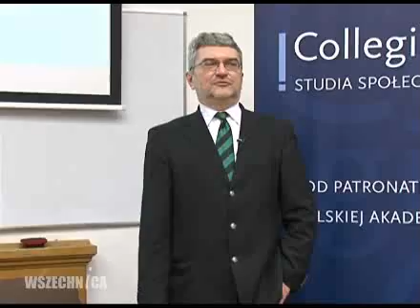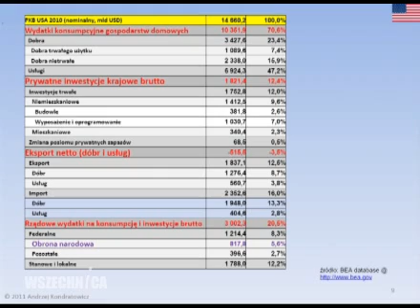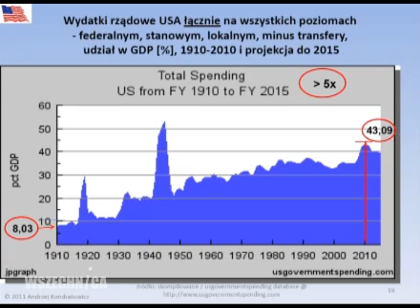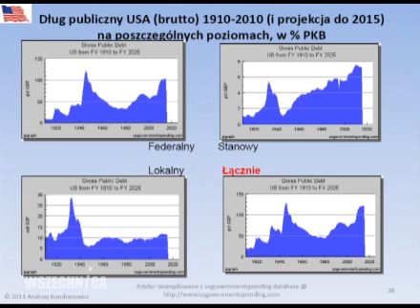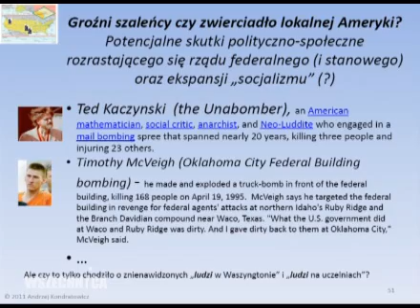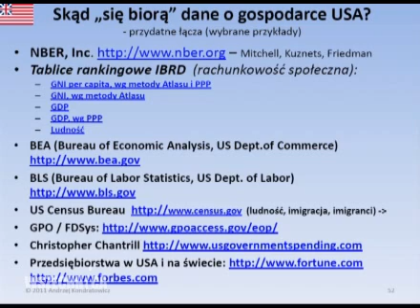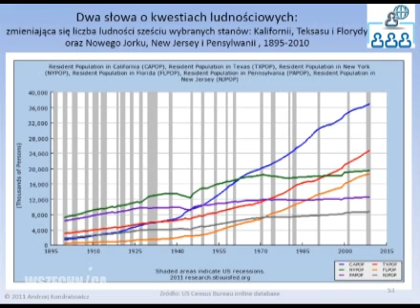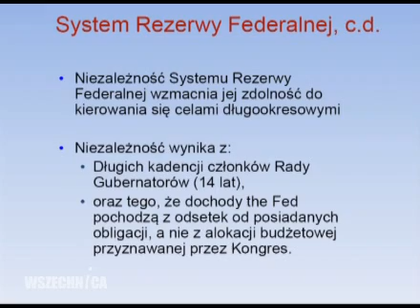Czy(m) gospodarka USA różni się od innych (i od siebie samej 100 lat temu)? -dr Andrzej Kondratowicz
Trzeci wykład z cyklu "Dzisiejsza Ameryka. Mity i rzeczywistość". Tym razem o gospodarce Stanów Zjednoczonych opowiada dr Andrzej Kondratowicz, 10 lutego 2011 r.